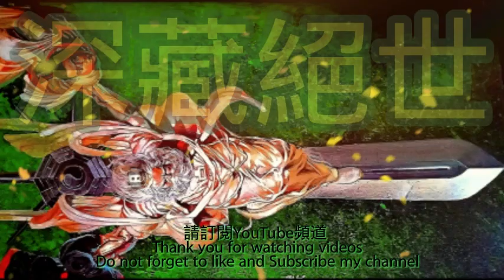深藏绝世 第23集